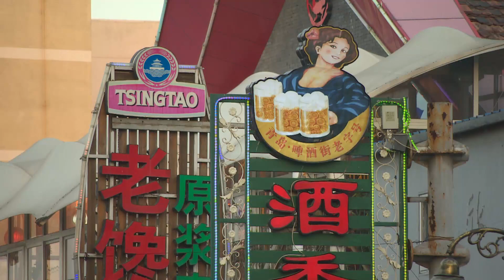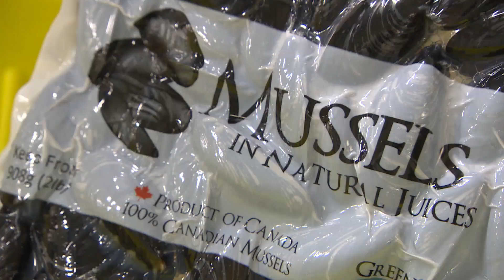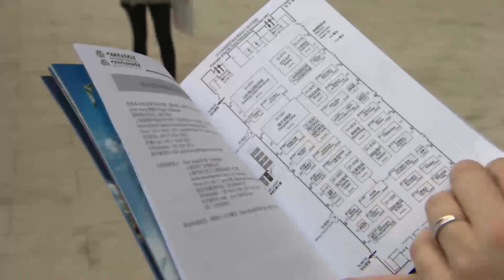Fishing for China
Adam Walsh takes you inside the world's largest seafood exposition, in the Chinese port city of Qingdao.